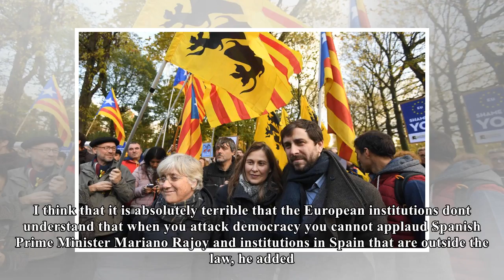US Newspapers - Hundreds for catalan independence in brussels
12 November 2017 14H23 © AFP A woman gestures during a demonstration by proCatalan independence supporters calling for the release of jailed separatist leaders on November 12, 2017, in Brussels BRUSSELS AFP   Several hundred people rallied in Brussels on Sunday to back the independence push in Catalonia, slam the EU and demand Spain release jailed regional officials. Catalan leader Carles Puigdemont, who is in selfimposed exile in Belgium, was a noshow at the demonstration that included proindependence European Parliament members and several members of the exiled regional government. Democracy in Spain is not only sick, it is practically dead, Spanish MEP JosepMaria Terricabras, who backs Catalan independence, told the demonstrators. I think that it is absolutely terrible that the European institutions dont understand that when you attack democracy you cannot applaud Spanish Prime Minister Mariano Rajoy and institutions in Spain that are outside the law, he added. The protest, just metres from the European Unions main institutions, came a day after hundreds of thousands of Catalans protested the jailing of regional officials for their push for independence from Spain. In Brussels, protesters held photos of the jailed officials, as well as signs saying Shame on you for the EUs failure to lend support to Catalonia. Flags from Belgiums Dutchspeaking region of Flanders were also prevalent at the protest, with sympathy deep for the Catalonian cause among Flemish nationalists. The EU was founded to not see the return dictatorship and facsim in Europe, said the ousted Catalan Minister of Health Antoni Comin. As Comin spoke, the crowd interrupted with chants of Libertad freedom and All not here in reference to the jailed regional officials in Spain. Comin is one of five officials who fled to Belgium after Spain dismissed the Catalan executive and imposed direct rule on the semiautonomous region following the declaration of independence by the parliament there last month. Belgian judges are reviewing a European arrest warrant filed by Spain on charges of sedition and rebellion against the five Catalans.